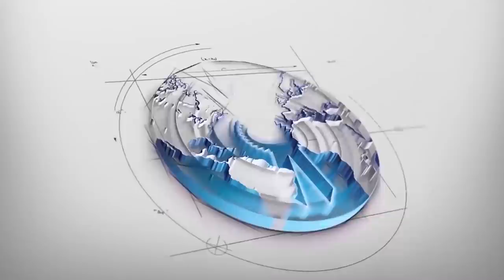Indian Military Bases Outside India and around the world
Indian Military Bases Outside India and around the world . India never shares its secret or never revealed itself as the Global contender with its Military ambition or aggression, Until now. India was forced to Open its Military Base outside of India from last 10 years because of Chinese Colonisation aggression and Imbalance of Pakistan economy and its Politics. Here the Top 5 Indian Military located outside Indian Territory.

SEYCHELLES :

On July 2018, India and Seychelles agreed on a defence agreement for a joint Project in Assumption island to build a Naval base. By agreeing, India gave $100m Line of Credit and Dornier Aircraft to Seychelles. As the Indian Ocean region is getting crowded day by day by the Chinese Navy for its surveillance on India & Indian Ocean. India had to step up and signed a pact with Seychelles to build Indian Naval Base.

SINGAPORE :

As the Chinese presence near Singapore had increased significantly. Singapore & India’s relationship has reached its highest standards. A new agreement has been signed on November 2017. In this agreement Indian Navy can Dock, Refuel, Rearms it’s Naval ships and Submarines whenever it needed for India. There is no need for a request like before to dock a Navy ship in Singapore’s Changi Naval Base.

INDONESIA :

India and Indonesia made a deal to jointly develop a new seaport at Sabang, Indonesia. Which is located in the entrance of Malacca Strait. In 2018 June, China’s Global News Warned India on the new developing Military base near the south china sea region. But India and Indonesia neglected Chinese warning and started their joint work on the seaport in Sabang, which is strategically important sea route for the south-east Asian countries. India and Indonesia say it’s just a Tourist attractional joint work of two countries. But, many defence analyst and the deep government head says it might be a Military base for India to counter China’s presence in India Ocean. As Indian navy can dock at any time they wanted in Sabang port.

OMAN :

The Indian Navy has and have the authority to Dock, Refuel and Rearm itself anytime they wanted in Oman’s Duqm Port. Duqm port, which is nearer to China’s Military base in Djibouti in the Horn of Africa, which is located at the important Trade route for Europe, Africa and East Asia near the Red Sea. India has its concern for the new Chinese military base in Djibouti. Now, India had signed a deal with Oman for access to its ports(Duqum) for Indian navy whenever it needed. India is countering China in the Indian Ocean and in Chinese backyard in the south china sea, to stop Chinese influence in the Indian Ocean and its surveillance on India. defence news update.

TAJIKISTAN :

President Ram Nath Kovind of India visited Indian Air Force Contingent in Ayni, Tajikistan in 2018, to Renew India’s Air Force base deal. As this is the only Indian Air Force base outside Indian Territory. This base has the strategic upper-hand for India on Pakistan and to Afghanistan, in any means if necessary. As China’s share in Pakistan is growing very fast, India wants to keep Pakistan in Check every day and in battle times.

Not only India has these five Military bases outside of India, but India also has Three Military bases of France, One from Myanmar, One from Sri Lanka if it needed in battle times and one from Vietnam. Not only India has these Military base, now India has the capability, accessibility to more than 800 Military bases around the world. As the New Treaty between India and the United States of America made this possible. Also adding to the heat, India also has the accessibility of Russian military base whenever India needed around Russia and in Russia.

So what do you think of India countering China in all the way if possible for India? As India is the Only country have access to most of the world’s military bases across the globe.

WC Daily